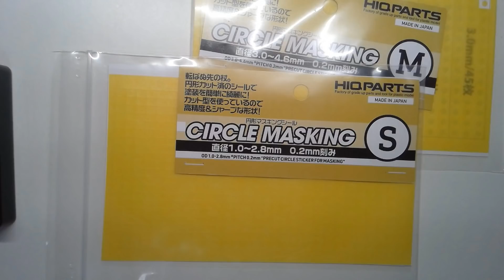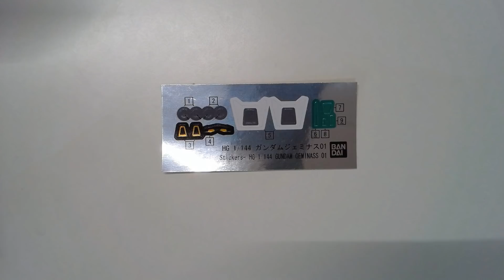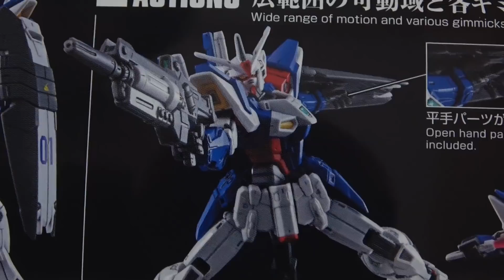HGガンダムジェミナス01をBEYONDGLOBAL風にF90カラーで製作！空気遠近トリコロールリベンジ+α